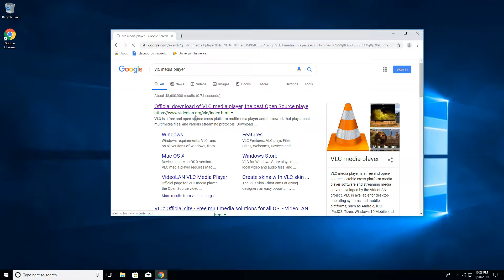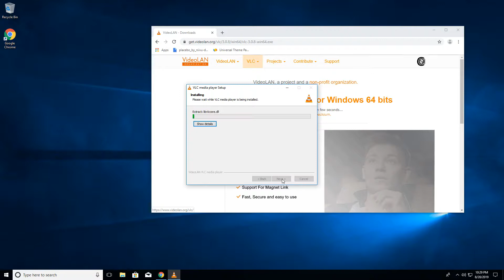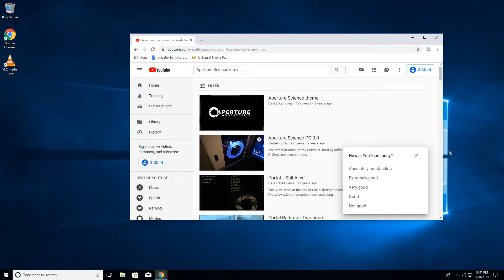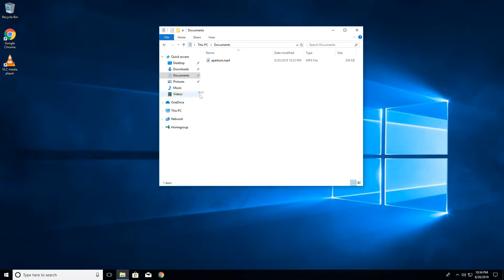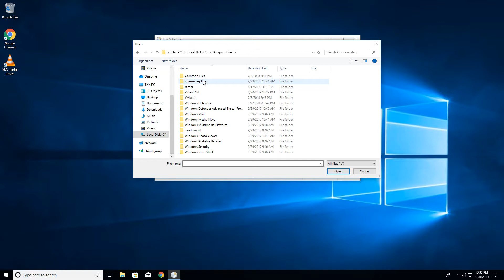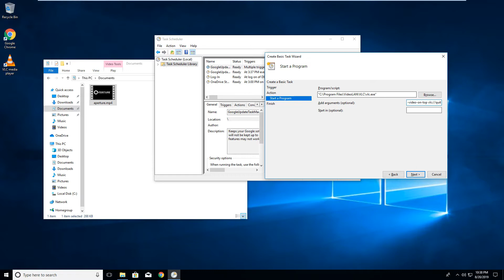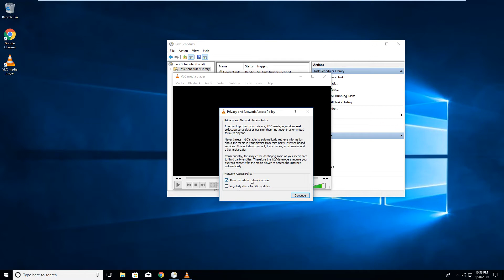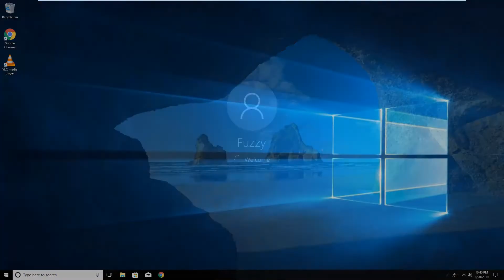How To Create a Custom Intro For Windows Log-in!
Note - When I made the video, I did notice a slight stutter during the intro, but this only occurs in my virtual machine and not in my actual computer. This may be an issue with my virtual machine, but if you encounter the same issues, then try using a different version of VLC media player (64bit vs 32bit).